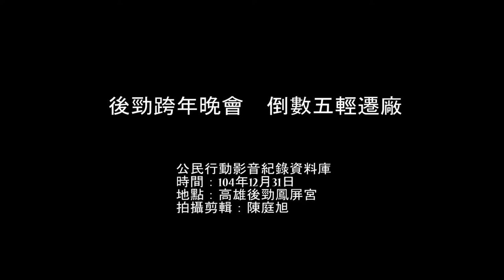2015.12.31 後勁跨年晚會 倒數五輕遷廠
前日(15年12月31日)後勁社會福利基金會、後勁廟產管理委員會等後勁當地組織，於高雄市楠梓區鳳屏宮舉辦後勁地區第一場跨年晚會，紀念反五輕運動二十八周年、也是1990年時任行政院長承諾中油高雄煉油廠二十五年遷廠的最後期限。現場除了後勁社區的居民，也邀集二十八年前反五輕運動時協助後勁地區的學者、學生、社團、記者等等，晚會除了慶祝高煉廠遷廠到期，後勁廟產管理委員會主任委員黃亦凱也宣示不讓中油油槽沿用的立場，市長陳菊也於會中表示不接受中油自行決定延用油槽，應由中央主管單位(經濟部)主導，也承諾將來高雄煉油廠的土地會朝生態復育的方向整治，且市府資訊將公開透明。